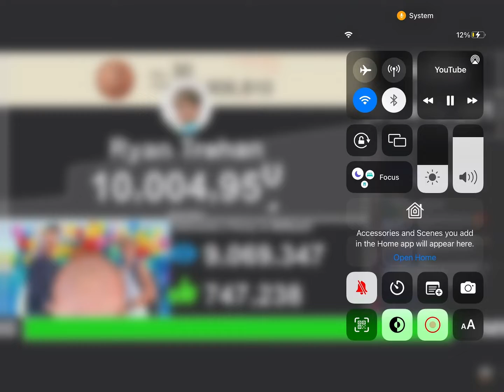Ryan Trahan hits 10 MILLION SUBSCRIBERS! - 1 hour in 1 Minute!